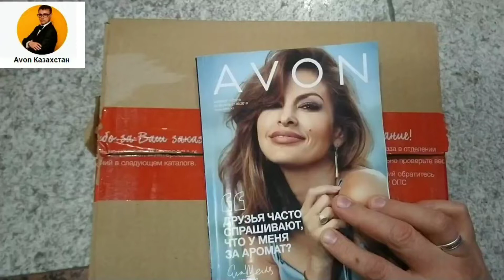Мой третий заказ, Обзор заказа эйвон/avon по 13 каталогу казахстан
Всем привет, смотрите мой третий заказ, по 13 каталогу! СМОТРЕТЬ ДО КОНЦА. Спасибо моим клиентам за заказы.
Хочешь зарабатывать, или экономить на покупках ? Заполни анкету____